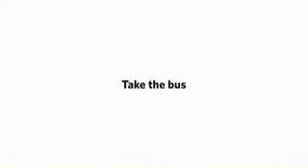VRAIMENT DRÔLE! Facebook